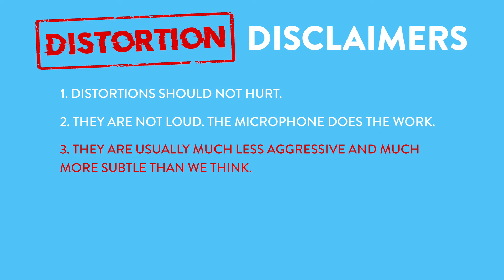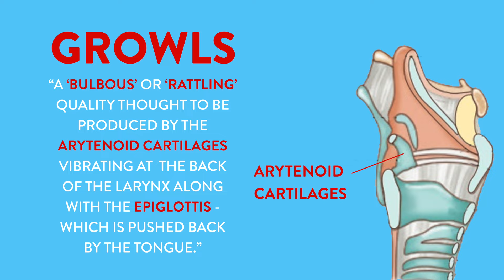Ep. 121 Growls - Distortion, Rasp, & Vocal Effects Pt. 1 - Voice Lessons To The World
*Want to learn how to GROWL? In part 1 of our Distortion series we are joined by Distortion Specialist Nicolás Hormazábal. Together, he and Voice Teacher Justin Stoney of New York Vocal Coaching explore what growls are, what they sound like, and how to do them. Enjoy Voice Lessons To The World!*

*The photos & video of Nicolás Hormazábal in this episode are in collaboration with Lanek Laboratories.*

Chapters
00:00 Introduction to Nicolás & Distortion
1:12 Growls & Distortion Disclaimers
1:52 Growls Definitions
2:29 Singers Using Growls
3:24 Strategy 1: Character Voices
4:16 Strategy 2: Knurdle
4:57 Strategy 3: Throat Clear With Tongue
5:40 Episode 122 Topic
5:52 Resources & Distortion Teacher Training